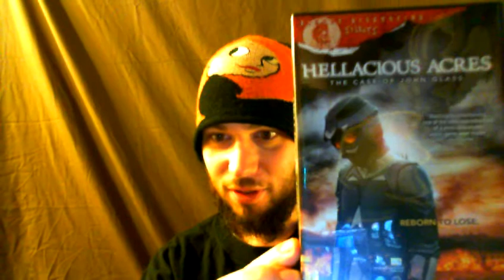My Movie Review-Hellacious Acres:the case of John Glass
I review this latest horror movie.